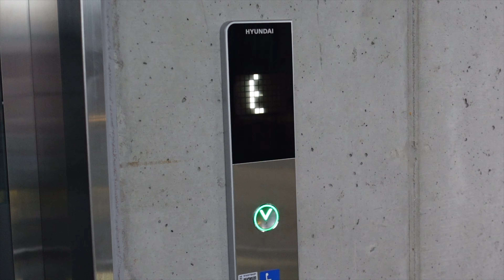캠핑장비 협찬 | 스노우피크 | 밀리옹 | 반려용품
안녕하세요 제비생활입니다.
이번엔 일상 브이로그로 지인에게 캠핑 장비 협찬해서 촬영했습니다.
요즘 날씨가 매우 따뜻하네요 곧 있으면 12월과 크리스마스도 다가오니
겨울 캠핑하시는분들 항상 안전 캠핑 되시길 바라겠습니다 :-)

Music ( ARTLIST )
Sunny Fruit  - WALTS
FASSounds - Sunny Summer
Out of Flux - CAN YOU MAKE IT

궁금하신 장비나 내용있으시면 댓글이나 인스타 DM 주세요 ^^